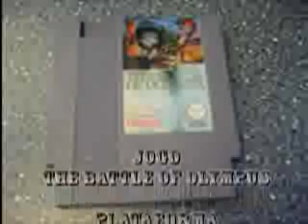The Battle of Olympus (Olympus no Tatakay) - Parte 9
Vídeo-Detonado, parte 9.

Mais 70 olivas...